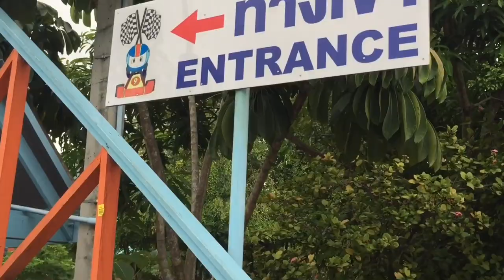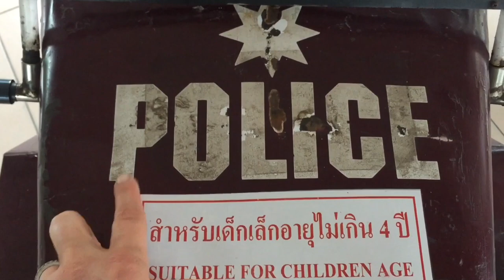Go kart | Kids go kart | Racing | Video for kids | Nursery Rhymes Songs | Learn English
Today, Cyrus and Ariel will visit a Go Kart Park and will go Kart Racing. There are lots of racing cars & go karts in the Pattaya Go Karts , Pattaya, Thailand. Learn to count the numbers and learn new words and colours on English.

This fun video for children will help your child to expand their horizons and learn new words in English.

This is a fun video for kids of all ages.

 Instead of cartoons for kids it’s more educational for kids to watch our videos. Our videos are really adventures for kids and children can visit so many places with us.